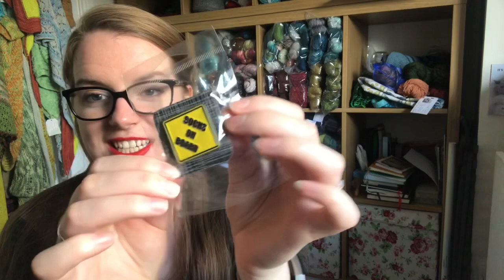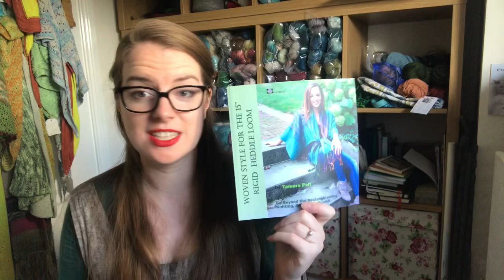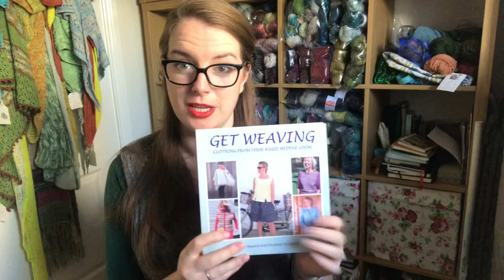Babbles Travelling Yarns - 100 knitting podcasts!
Sweet Georgia ambassador welcome package -
Yarn - tough love sock in the “Evening” colourway
Fibre - Polwarth & silk in  “tea party” and “grouse”